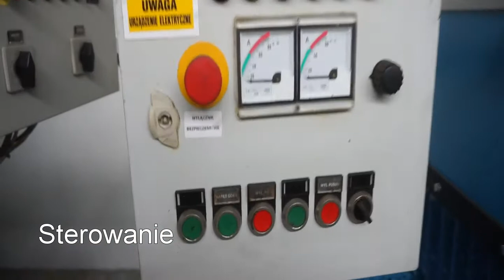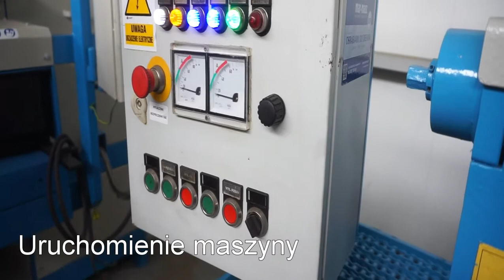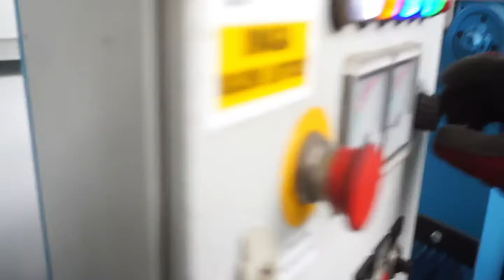Wielopiła WALTER WD 250/350 KBA / 550 *** MAR-MASZ maszyny stolarskie